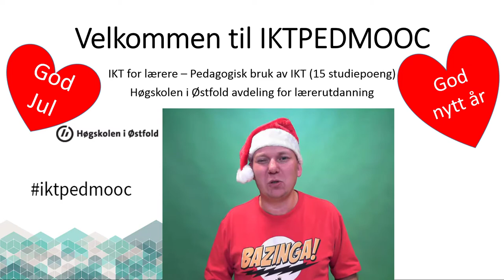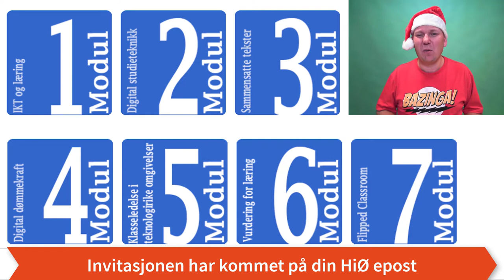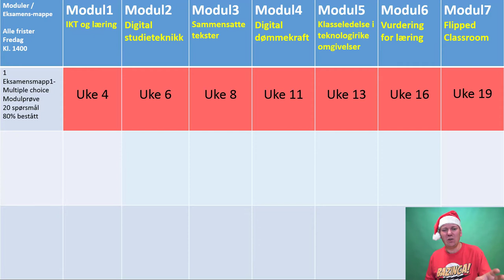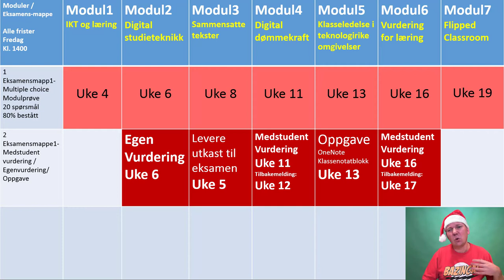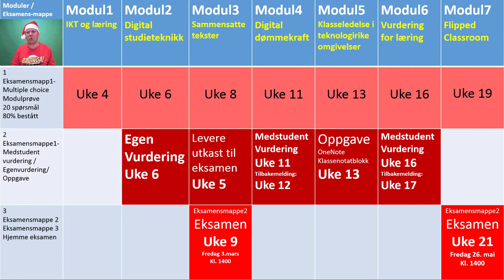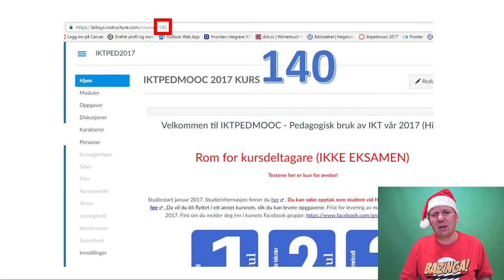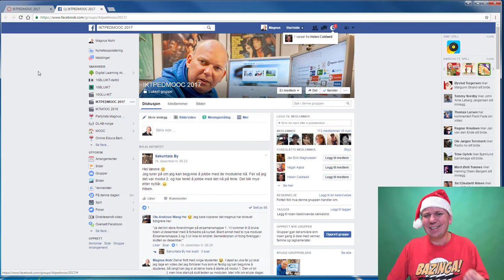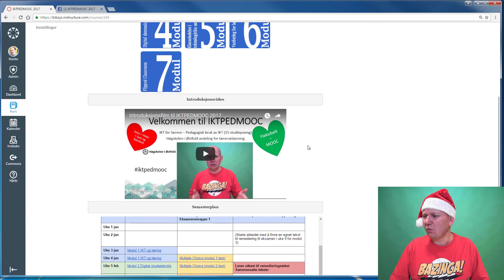Velkommen til IKTPEDMOOC 2017 - Juleinformasjon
Informasjon til deg som rede nå vil begynne med studiene og studere på juleferie